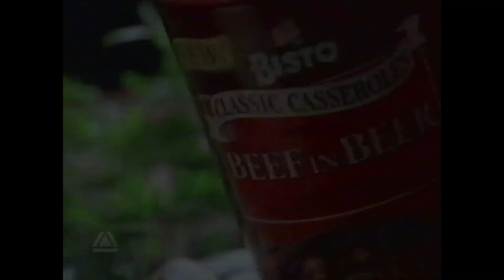Bisto UK TV Advert - 1994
An advert for Bisto from 1994.